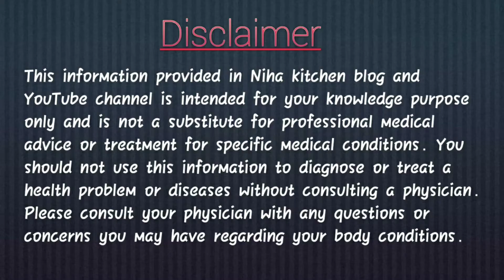தொண்டை சளியா, கபம் கட்டிஉள்ளதா? அப்போ இந்த ரசத்தை செய்து பருகுங்கள்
This video explains the preparation of thoodhuvalai rasam, it cures severe cold, cough. It can be even cure tonsillitis, tonsils problem. By intaking at least once a week gives best result.

Please visit our other website and channel

Seethalakshmi